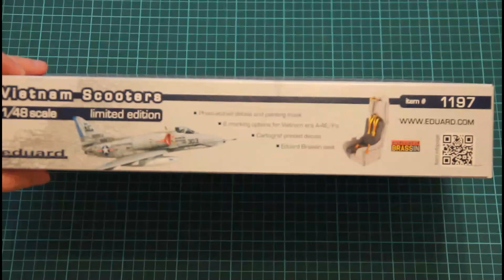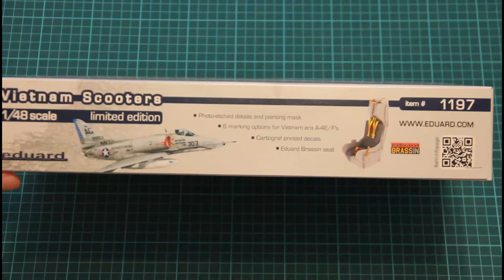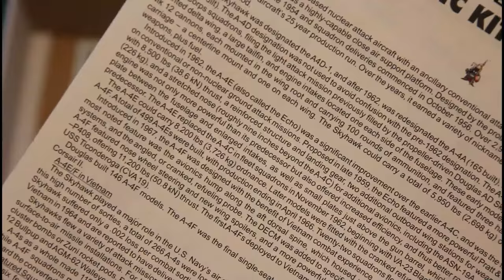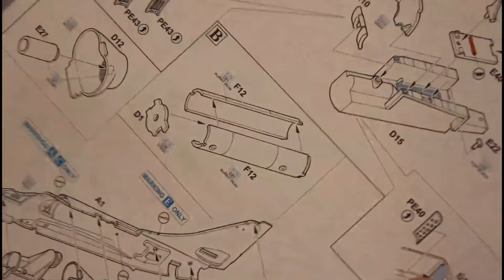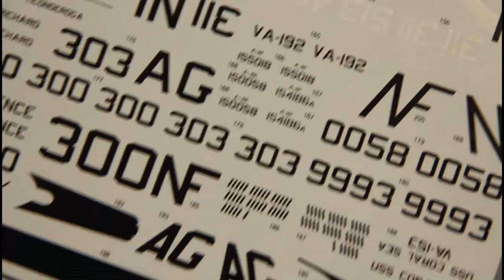Eduard 1/48 Vietnam Scooters (1197) Review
Review with Vietnam Scooters kit from Eduard.